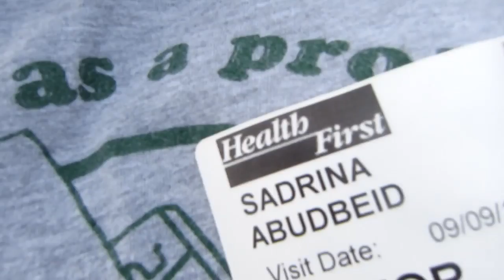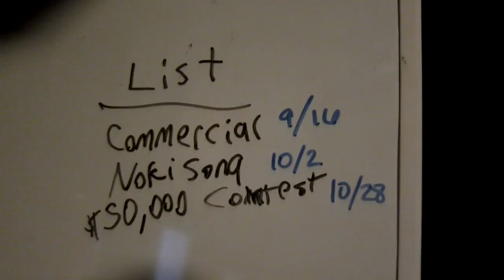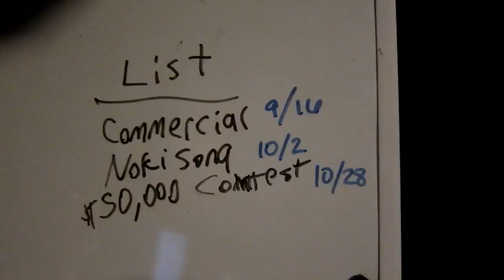CRAZY GIRL IN A CAR SEAT! (9.9.11 - Day 253)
Vlazy Vlirl Vlin Vla Vlar Vleat!
You just got VL'd!

TAGS: New Cover on our main channel youtube